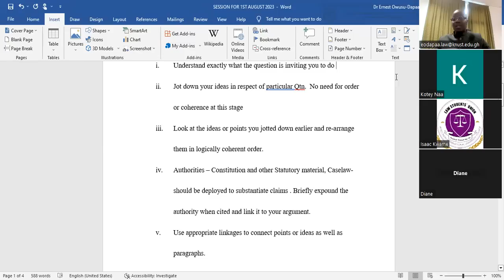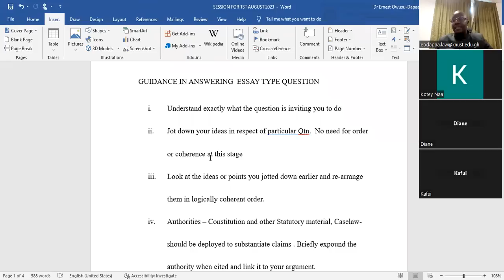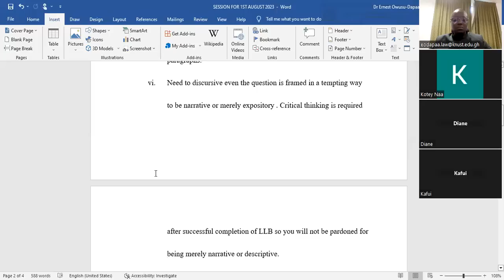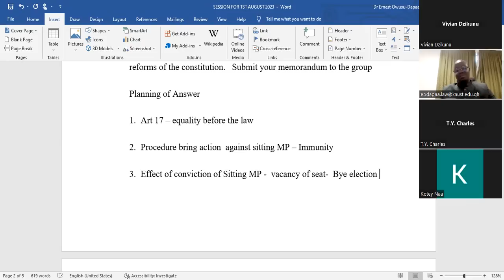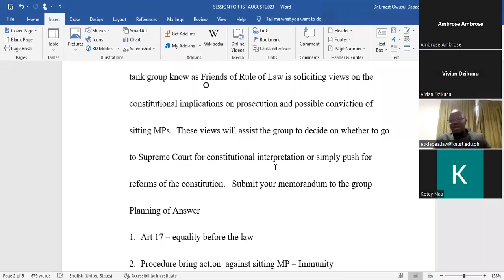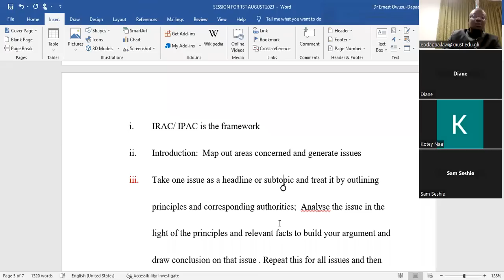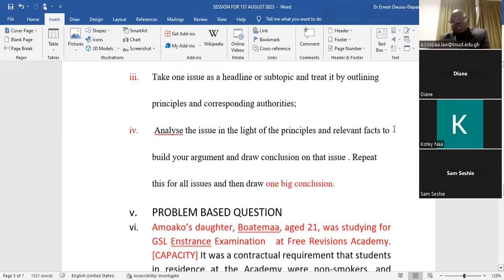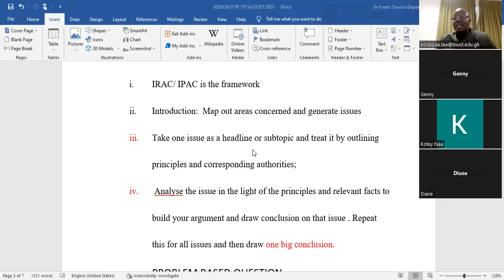2023 GHANA SCHOOL OF LAW ENTRANCE EXAMINATION REVISION- HOW TO ANSWER QUESTIONS- ESSAY AND PROBLEM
GUIDANCE IN ANSWERING  ESSAY TYPE QUESTION
i. Understand exactly what the question is inviting you to do
ii. Jot down your ideas in respect of particular Qtn.  No need for order or coherence at this stage
iii. Look at the ideas or points you jotted down earlier and re-arrange them in logically coherent order.
iv. Authorities – Constitution and other Statutory material, Caselaw- should be deployed to substantiate claims . Briefly expound the authority when cited and link it to your argument.
v. Use appropriate linkages to connect points or ideas as well as paragraphs.
vi. Need to discursive even the question is framed in a tempting way to be narrative or merely expository . Critical thinking is required after successful completion of LLB so you will not be pardoned for being merely narrative or descriptive.
vii. Conclusion is important
vii. Time Management
SAMPLE QUESTION
The increasing criminal prosecution of Members of Parliament in Ghana is seriously affecting the business of Parliament particularly having an evenly balanced number of MPs between majority and minority. A think tank group know as Friends of Rule of Law is soliciting views on the constitutional implications on prosecution and possible conviction of sitting MPs.  These views will assist the group to decide on whether to go to Supreme Court for constitutional interpretation or simply push for reforms of the constitution.   Submit your memorandum to the group
A. GUIDANCE IN ANSWERING PROBLEM-BASED QUESTION
i. IRAC/ IPAC is the framework
ii. Introduction:  Map out areas concerned and generate issues
iii. Take one issue as a headline or subtopic and treat it by outlining principles and corresponding authorities;
iv.  Analyse the issue in the light of the principles and relevant facts to build your argument and draw conclusion on that issue . Repeat this for all issues and then draw one big conclusion.